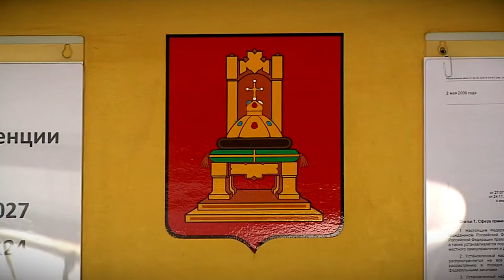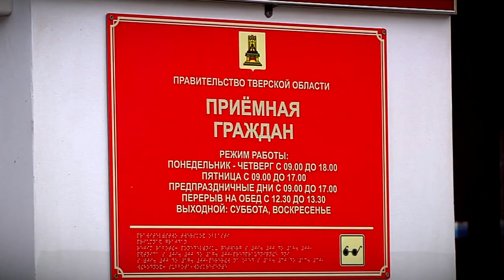Губернатор Тверской области провел приём граждан по личным вопросам